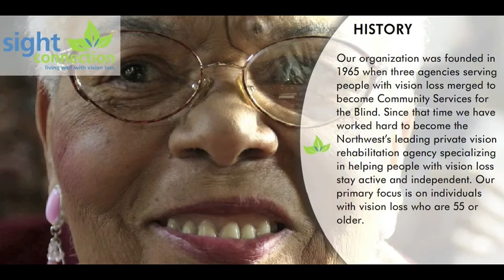sight connection video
This is the YouTube version of the accessible multimedia video

to learn more about how Sight Connection enhances the ability of people with vision loss to lead active, independent lives.